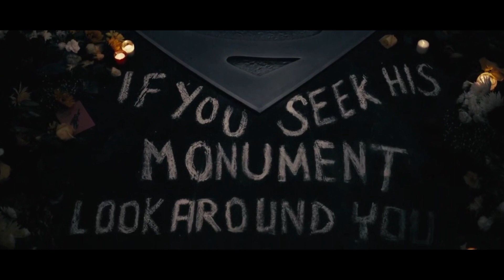Death of Superman Everybody Knows From Justice League Original Motion Picture Soundtrack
Twitter.     : @shoaibjutt